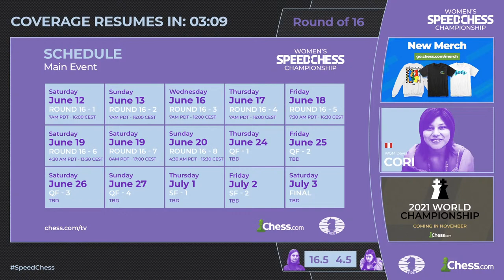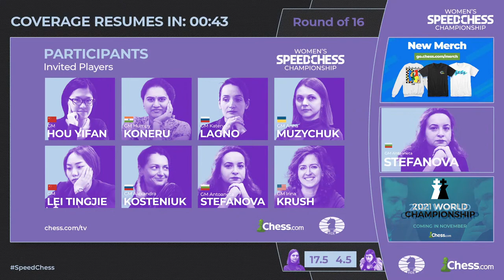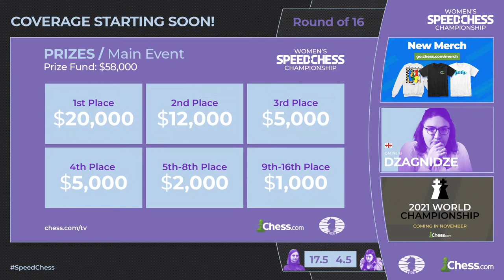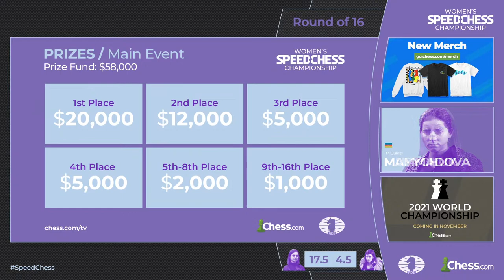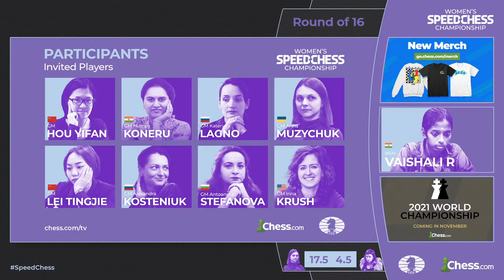Muzychuk vs Osmak - bullet | Women's Speed Chess Championship